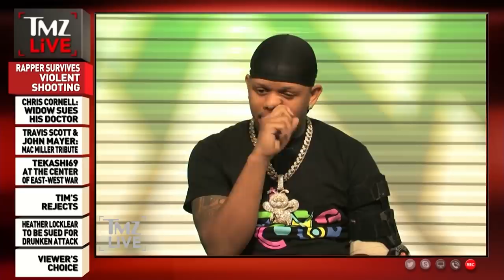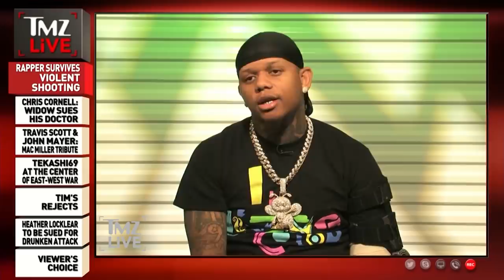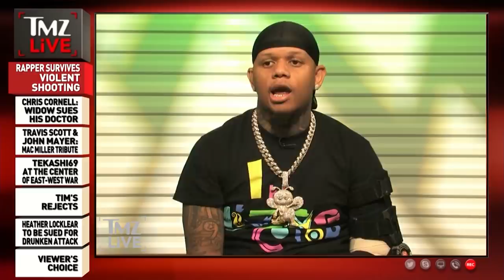Yella Beezy On TMZ